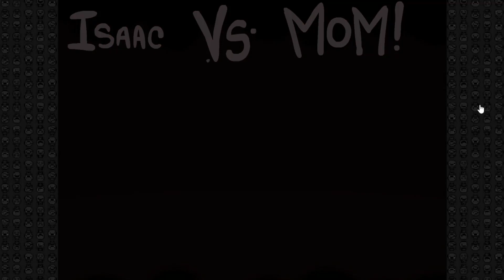Throwback Isaac - We Almost Did It!!!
Hey there everybody! Welcome back to the channel, and to another one of our awesome Throwback Isaac runs. So, before we install Wrath of The Lamb and add more content to this version of the game, I wanted to make sure we had defeated Mom's Heart as Isaac. The ending for this run is definitely something else! Be sure to check out for yourself!